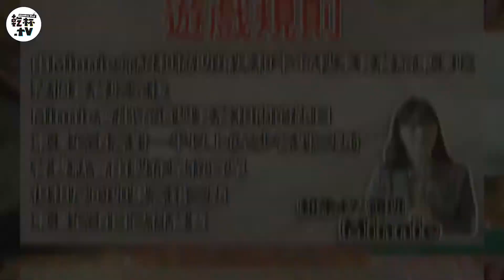挑戰免費吃和牛47!!! 好吃到爸媽都出來了！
全台最高樓的日式燒肉懷石料理品牌你吃過了嗎！

今天邀請到乾杯集團人才中的人才！！
人才發展課課長“東澤”來挑戰

每個季節都會更換菜色的和牛47
這個秋季在菜色上到底做了哪些小巧思
看得小編我都一直流口水

秋季套餐僅販售至11月底
不管了！先來去訂位了！！！

時間軸：
00:00正片開始
00:38遊戲規則講解
00:59招牌名物
04:00先付
07:00一口椀、招待漬物、燒肉
09:06特選和牛月見燒
10:24牛排、五彩野菜
12:30釜飯
13:09鍋物
14:17甜點、飲料
15:25遊戲開始
18:16總結

品牌搜尋🔍
燒肉－
乾杯／老乾杯／乾杯BAR／高木食堂／和牛47
鍋物－
黑毛屋本家／黑毛屋／麻辣45
電商－
乾杯超市／乾杯汪汪